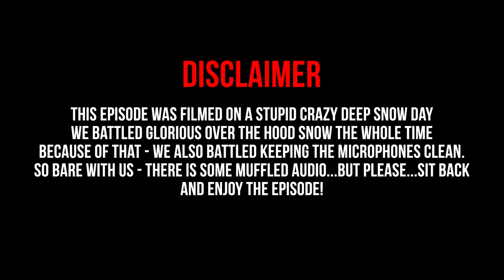Tree Talk - Presented by 509 - Season 1 Episode 3 - KEN BUTCH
On this episode we dive deep into Wyoming's backcountry with Hoonigan Racing Division's Ken Butch.

Follow Ken on Instagram at: @ken_butch
Hosted by David McKinney: @dmcdigital